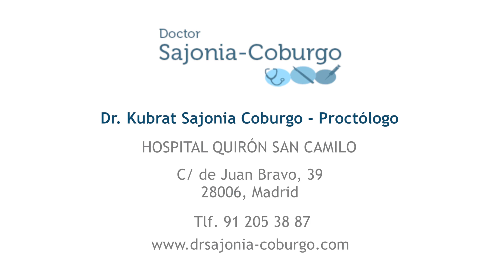Resultados de la cirugía con láser